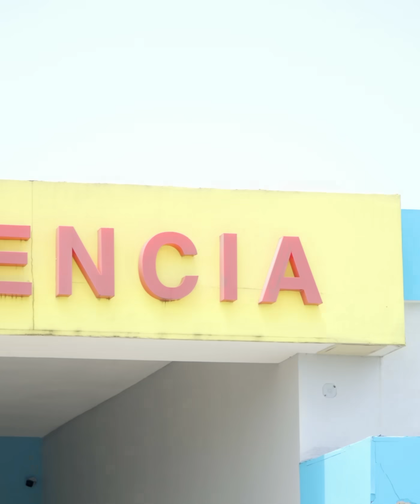Hija descubre a su padre siendo infiel y pasó esto 👀😡